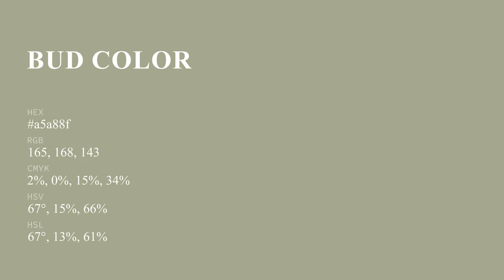Bud color a5a88f hex color - Green color - Cool color a5a88f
What color is Bud ? a5a88f hex color - Green color - Cool color a5a88f

Hex a5a88f Color Code is also known as Bud color.

Hex a5a88f Color code in RGB color code model is created after adding 64.71% red color, 65.88% green color and 56.08% blue color.
Hex a5a88f Color code in CMYK color (process color) code model is generated after subtraction of 1% cyan, 0% magenta, 14% yellow and 34% black.